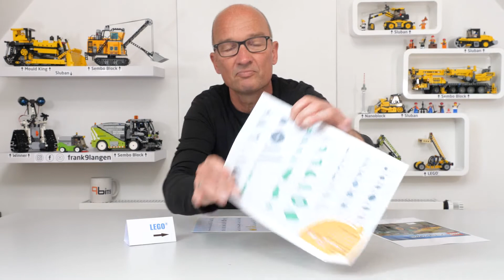Lego 42136 John Deere - gebaut aus der "Restekiste"... Das geht?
Ein John Deere in rot? Geht das?  ...aus der Restekiste, ohne das Modell zu kaufen...? ...aber waren wirklich alle Teile vorhanden? ...musste improvisiert werden und wie gut schneidet dieses Set ab? Es ist schließlich aus der Technic-Serie! Die Auflösung wie immer im Video, viel Spaß!!!

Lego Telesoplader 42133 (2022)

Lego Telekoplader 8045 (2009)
ebay-Kleinazeigen durchsuchen!

Sluban Mobilbagger M38 B0805

Bluebrixx 4-Achs-Kipper Nr. 102585

Sembo Block Mobilkran No. 700800

Mould King, No. 13015, Raupe
zu bekommen über ebay

Sluban M38-B0539, Walze

Sluban M38-B0802, Bulldozer

Lego 7685, Bulldozer aus 2009
ich rate zu ebay Kleinanzeigen!!!

LEGO® 42102, Claas Xerion manchmal vorrätig bei Amazon,
ich rate zum örtlichen Einzelandel

Unbezahlte Werbung!